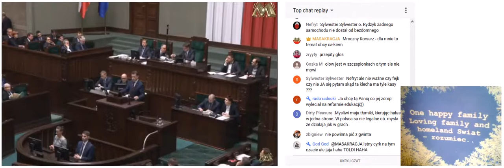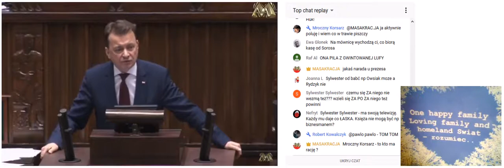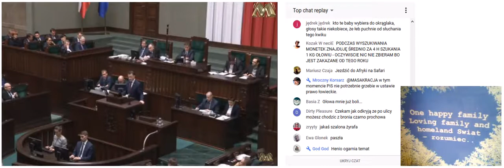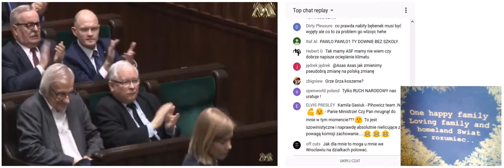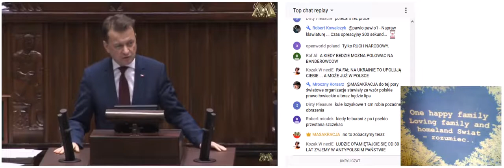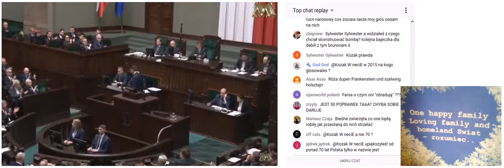WRONA ORLA NIEPOKONA 2018 03 06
One happy family  Minuta prawdy
Loving family and homeland
Świat – rozumieć..
PASZPORT PORTFEL PISTOLET
Ready to “fix” your life?